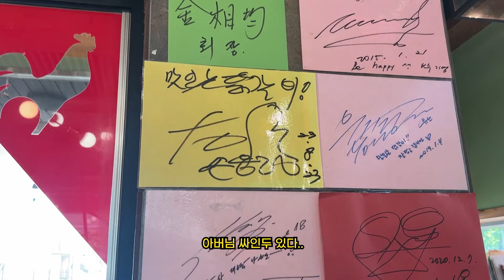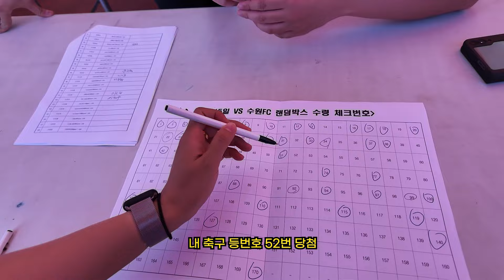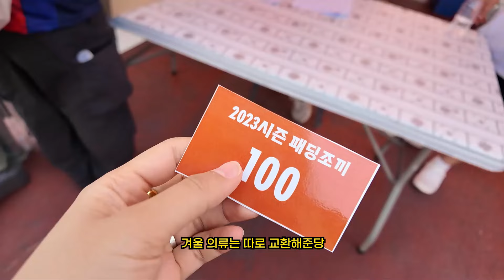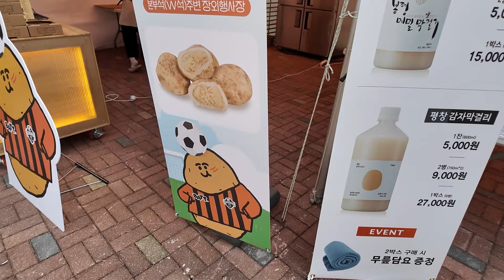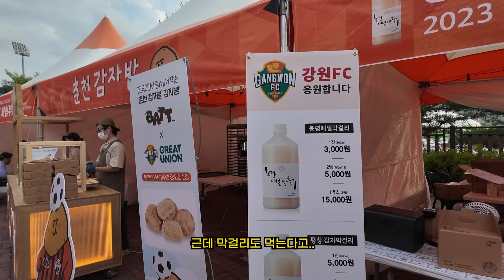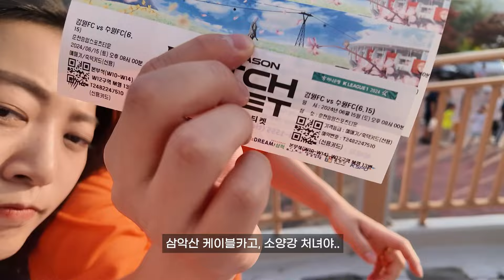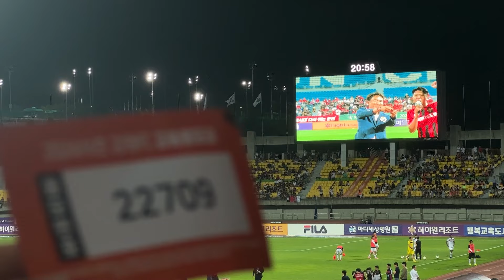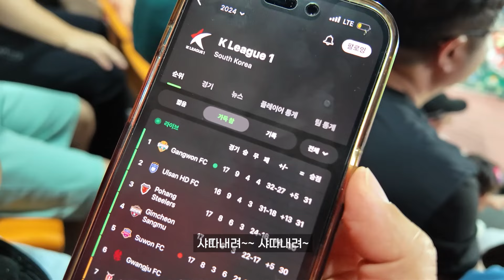강원FC 5연승의 밤 | 송암스포츠타운 | 양민혁 | 직관Vlog | 강원vs수원FC 240615 ⭐ 2024 K리그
K리그가 이렇게 재밌따🎈

00:19 가평여행
03:11 춘천닭갈비
03:53 손흥민카페
05:52 경기장 도착
14:29 경기 시작
19:49 경기 종료